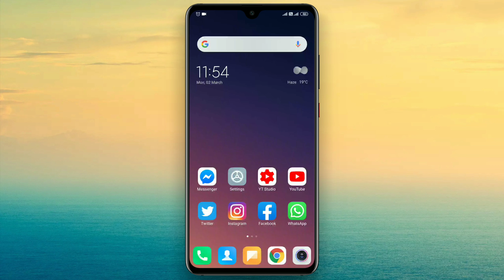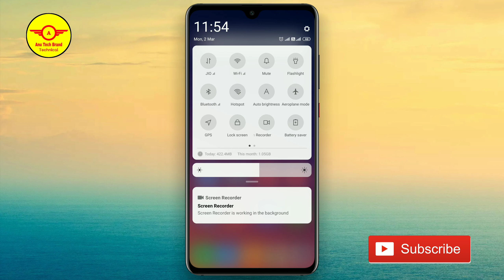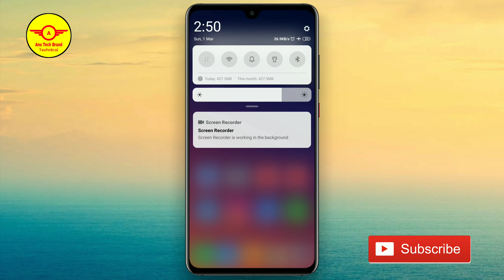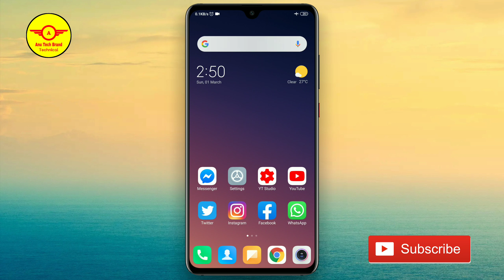Flight Mode Me Internet Kaise Chalaye🔥 || How To Use Internet On Flight Mode || New Trick 2020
Namaskar Dosto,
Is Video Me Maine Aapko Bataya Hai Ki Aap
AirplaneMod Mode Me Internet Kaise Chala Sakte Hai, Airplane Mode Me Internet Kaise Chalaye, Bina Mobile Data On Kiye Internet Kaise Chalaye, Bina WiFi On Kiye Internet Kaise Chalaye, Flight Mode Me Internet Kaise Chalaye, Airplane Mode Me Internet Kaise Chalate Hai, Asha Karta Hu Apko Video Pasand Ayegi.

Agar apko koi problem aati hai to please comment💬kare" aur agar ap kisi aur topic par video chaahate hai to bhi ap comment 💬 karke bata sakte hain ya whatsApp par msg kar sakte hain.

 [Friends👭👬👫 aplog aise hi mujhe support karte rahiye aur apna pyaar💟💟 hamesha banaye rakhiye Thankyou]

🚩🚩Social media🚩🚩

1) How To Use Internet In Flight Mode
2) How To Use Internet In Airplane Mode
3) How To Use Internet Without On Mobile Data
4) How To Use Internet Without On WiFi
5) How To Use Internet In Aeroplane Mode